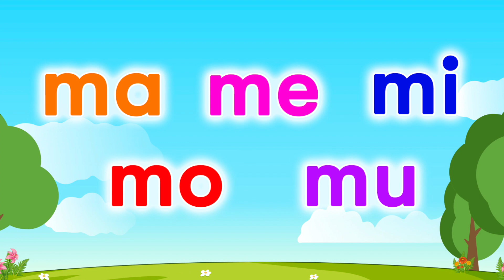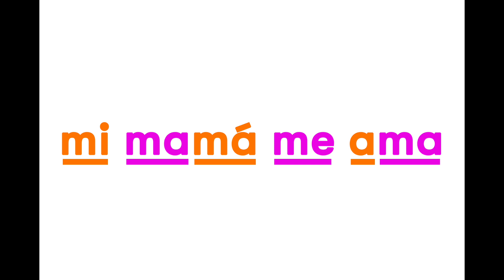Aprende a Leer desde casa parte 2 - La letra M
Aprende a leer en español desde casa. En este video se muestra la letra M, su sonido, su sonido con las vocales y ejemplos de palabras que empiezan con cada una.